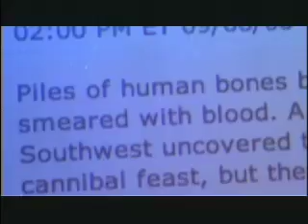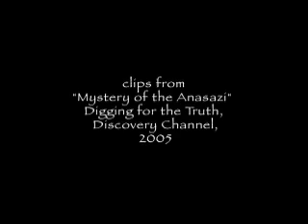Extreme Television Archaeology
Commentary on extreme reality based archaeology television program Digging for the Truth with Josh Bernstein.

By Adam Fish and Bradley L. Garrett